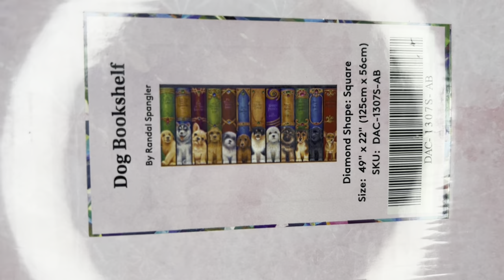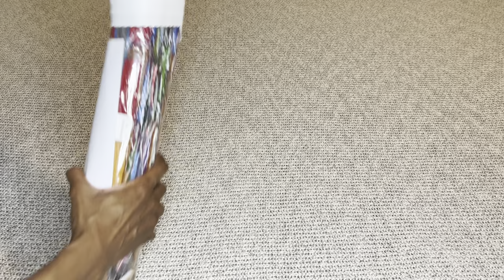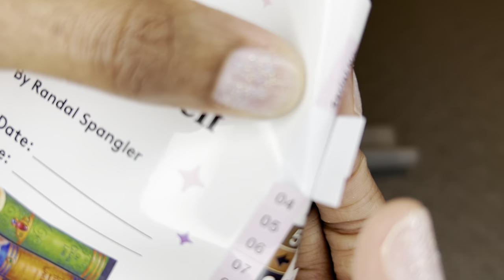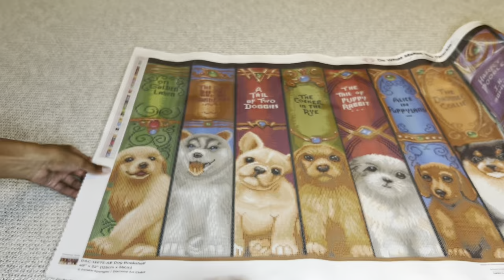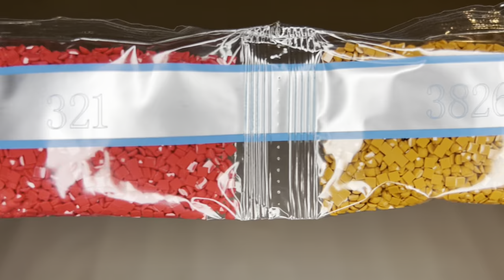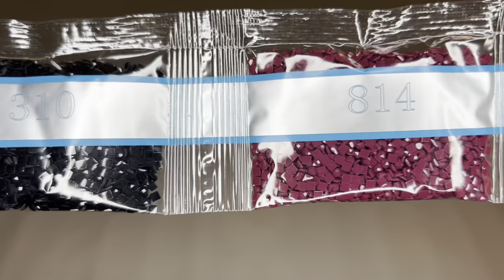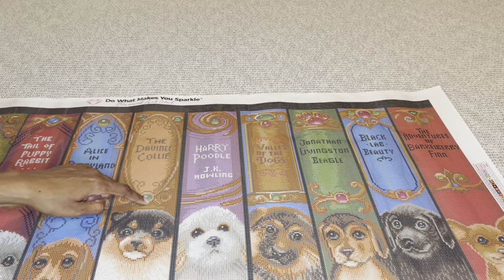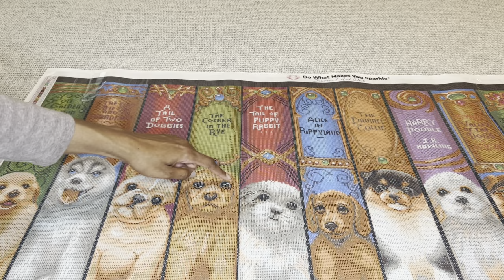Overview Style Unboxing!! Diamond Art Club: Dog Bookshelf by Randal Spangler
By Randal Spangler!diamondartclub

💎This is an Overview Style video where I don’t go super in-depth about details; however I wanted to put all the details here!! This is great information for new customers to Diamond Art Club!!

💎Diamond Art Club is a LICENSED diamond painting company. DAC use poured glue. Each canvas is hand charted.  DAC uses a self flattening and color maintaining canvas called tarpaulin. The edges are surged and scalloped which prevents fraying. DAC applies a velvet coating to the back of the canvas and micro specks of glitter to the top of the canvas.

💎Your Diamond Art Club canvas and diamonds are under a lifetime warranty. Damaged canvases or spilled drills may be replaced by DAC (certain restrictions apply).

💎 DAC produces their own drills now!! So wayyyyyyy more sparkle, shimmer and shine!!!Square drills will all have 13 facets instead of a mix of 9 and 13 that you get from other companies!! All diamonds are uniform in size with virtually no trash!! DAC also provides 20% more of each color diamond!!! Amazing!!!

💎The contents in your Tool Kit may differ slightly from mine! Each one is unique and individualized!!!

The code: NURSERACHEL, saves you $10 off your FIRST purchase!! This does not apply to existing customers. There is no obligation to use the code though! I thank you in advance if you do choose to use it!

💎You NEVER have to pay full price for a DAC kit!! You could use my code NURSERACHEL to save $10 off your FIRST purchase or you can find more codes here: Packing Slip, Barcode on Kit Box, Inside Pamphlet, Bottom of Canvas,  App/Website, VIP Facebook Group, and Multiple Affliates!!!

› channelWeb resultsNurse Rachel & Crafts - YouTube